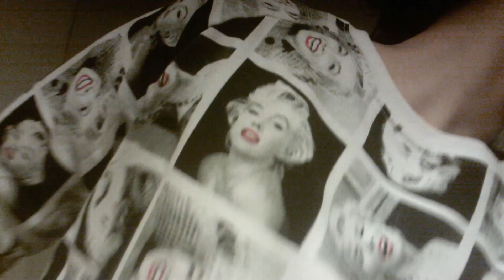Scaring The Kids | Vlogmas Day 6 2018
Cleaning the house and trying to scare the kiddos.